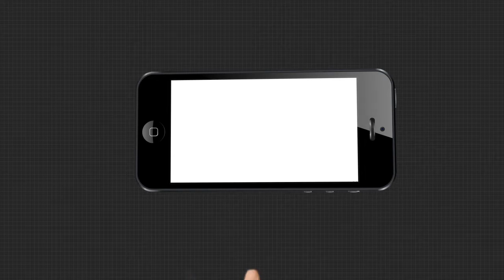ପରୀକୁ ନ୍ୟାୟ କେବେ?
ପରୀକୁ ନ୍ୟାୟ କେବେ? ଅସହାୟ ପରିବାରରକୁ ଏ ପ୍ରଶ୍ନର ଉତ୍ତର ତ ମିଳିନି  । ସେପଟେ ଜୀବନ ପ୍ରତି ବାରମ୍ବାର ବିପଦ  । କୋର୍ଟଙ୍କ କଥା ଶୁଣୁନି ପୋଲିସ, ପ୍ରଶାସନ । ଶାସକ ଦଳର ବଡ଼ ନେତାଙ୍କ ସାହାସରେ ସବୁ ସୀମା ଟପୁଛନ୍ତି ଦୋଷୀ  । ଏବେ ନିଜ ଘରକୁ ନିଜେ ଯାଇପାରୁନାହାନ୍ତି ପରୀଙ୍କ ପରିବାର  ...